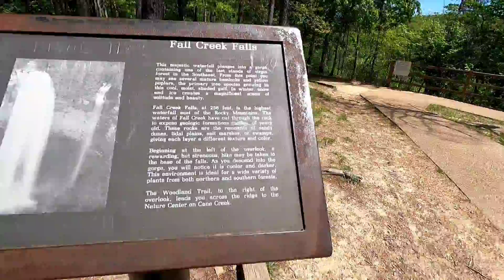Discovering the Beauty of Falls Creek Falls State Park in Tennessee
Took a trip back to Tennessee to check out Falls Creek Falls Beautiful place!

Join Robinhood with my link and we'll both get a free stock 🤝

Become a DoorDash driver! Earn up to $25/hour and get a $600.00 bonus after 290 deliveries in 60 days for signing up